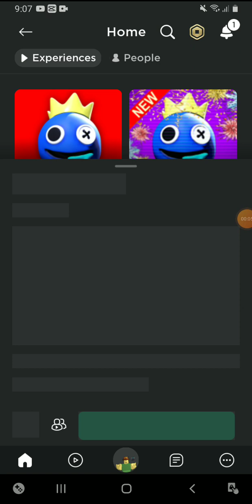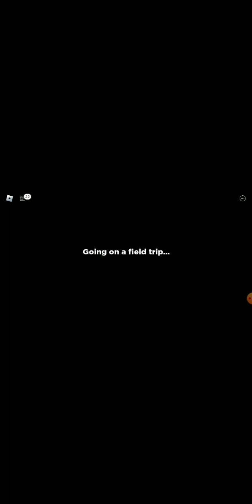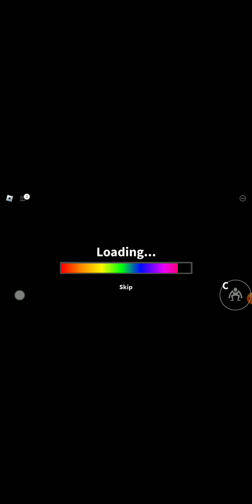Playing if my mom | ROBLOX